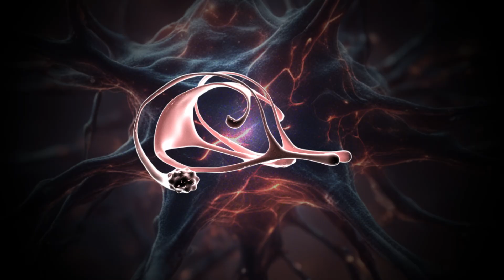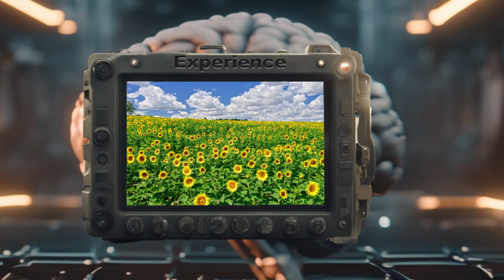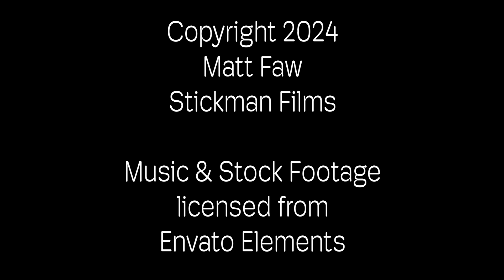Subjective Experience is a brand new Episodic Memory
A new theory proposes the anatomical basis for Subjective Experience. Discover how it works, and why it's less mysterious than it seems.

This explainer is very abbreviated, with little background.  We created another explainer with a lot more detail, available
It's also available as a podcast: "Anatomy of Subjective Experience"